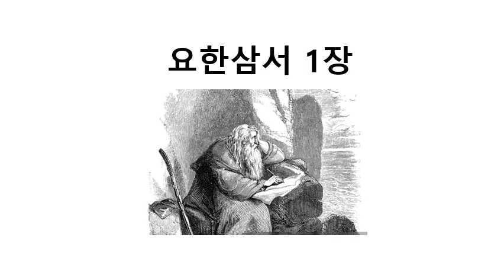요한삼서 1장 2024.3.9.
1:1 [인사] 장로인 나는 사랑하는 가이오에게 이 글을 씁니다. 나는 그대를 진정으로 사랑합니다.

1:2 사랑하는 이여, 나는 그대의 영혼이 평안함과 같이, 그대에게 모든 일이 잘 되고, 그대가 건강하기를 빕니다.

1:3 a신도들 몇이 와서, 그대가 진리 안에서 살아가는 모습 그대로, 그대의 진실성을 증언해 주는 것을 듣고 나는 매우 기뻐했습니다.(a 그, '형제들')

1:4 내 자녀들이 진리 안에서 살아가고 있다는 소식을 듣는 것보다 더 기쁜 일이 나에게는 없습니다.

1:5 [협동과 방해] 사랑하는 이여, 그대가 a신도들을, 더욱이 낯선 a신도들을 섬기는 일은 무엇이나 충성스럽게 하고 있습니다.(a 그, '형제들')

1:6 그들은 교회의 회중 앞에서 그대의 사랑을 증언하였습니다. 그대가 하나님이 보시기에 합당하게, 그들을 잘 보살펴서 보내는 것은 잘 하는 일입니다.

1:7 그들은 b그리스도의 이름을 전하기 위하여 나선 사람들인데, 이방 사람에게서는 아무것도 받지 않았습니다.(b 그, '이름을')

1:8 그러므로 우리는 그런 사람들을 돌보아주어야 마땅합니다. 그래야만 우리가 진리에 협력하는 사람이 될 것입니다.

1:9 내가 그 교회에 편지를 써 보냈습니다. 그러나 그들 가운데서 으뜸이 되기를 좋아하는 디오드레베는 우리를 받아들이지 않았습니다.

1:10 그러므로 내가 가면, 그가 하는 일들을 들추어내겠습니다. 그는 악한 말로 우리를 헐뜯고 있습니다. 그는 그것으로도 만족하지 않고, 자기도 a신도들을 받아들이지 않을 뿐만 아니라, 받아들이려는 사람들까지 방해하고, 그들을 교회에서 내쫓습니다.(a 그, '형제들')

1:11 사랑하는 이여, 악한 것을 본받지 말고, 선한 것을 본받으십시오. 선한 일을 하는 사람은 하나님에게서 난 사람이고, 악한 일을 하는 사람은 하나님을 뵙지 못한 사람입니다.

1:12 데메드리오는 모든 사람들에게 좋은 평을 받았고, 또 바로 그 진실한 삶으로 그러한 평을 받았습니다. 우리도 또한 그렇게 평합니다. 그대는 우리의 증언이 옳다는 것을 압니다.

1:13 [작별 인사] 그대에게 쓸 말이 많지만, 먹과 붓으로 써보내고 싶지 않습니다.

1:14 그대를 곧 만나게 되기를 바랍니다. 그러면 우리가 얼굴을 마주 보고 말하게 될 것입니다.

1:15 평화가 그대에게 있기를 빕니다. 친구들이 그대에게 문안합니다. 친구들 각 사람에게 문안하여 주십시오.